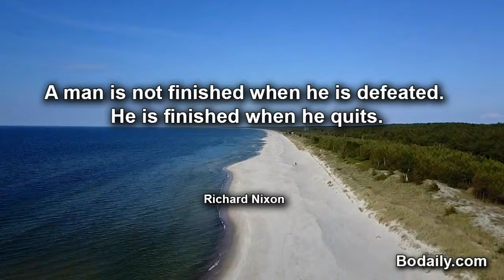A man is not finished when he is defeated He is finished when he quits